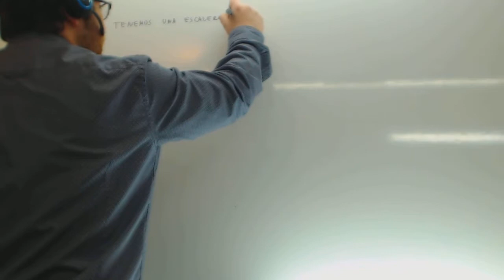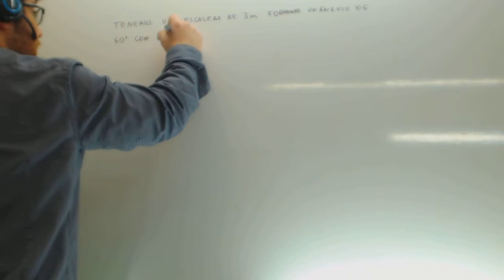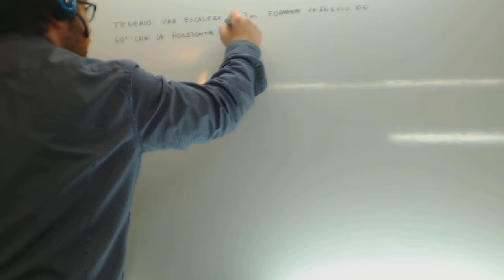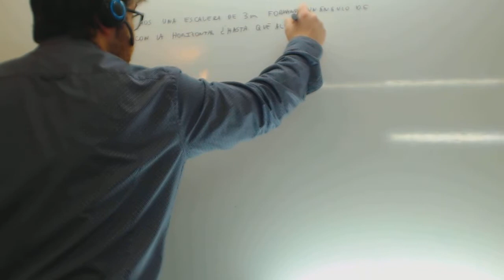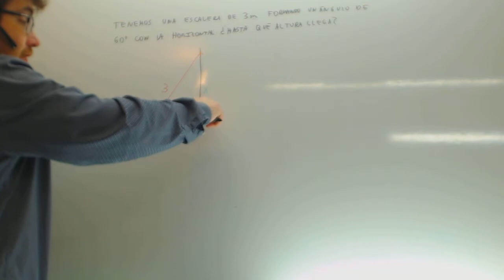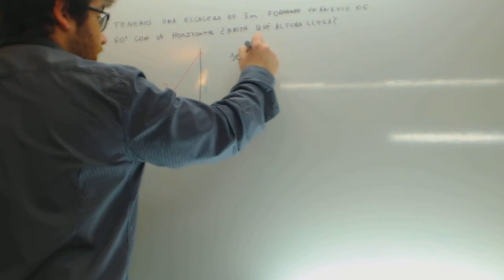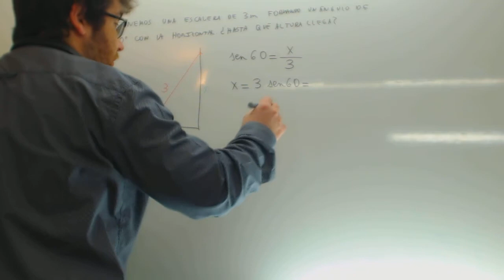Triangulos rectangulos Trigonometria Escalera Matematicas 4 ESO Academia Usero Estepona